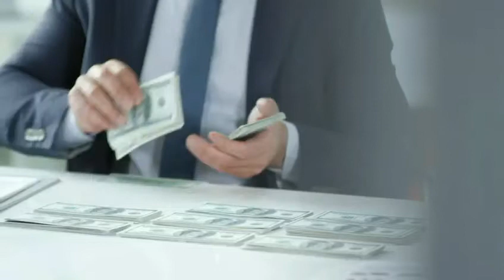John mafini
Video from God is Good